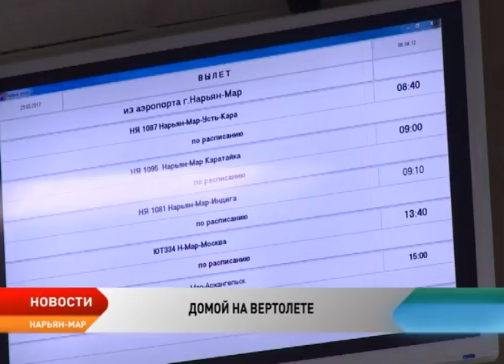Ненецких школьников развезли по тундре на летние каникулы специальные вертолеты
В Ненецком округе завершилась кампания по доставке детей на летние каникулы. Последний рейс со школьниками покинул Нарьян-Мар и отправился в сторону стойбищ СПК «Харп» и «Ерв». Сейчас оленеводы откочевали далеко от поселений, поэтому детей в стойбища можно доставить только вертолетом.

Доставка детей на каникулы к родителям — сейчас главная забота авиаторов и школы имени Антона Пырерки. Там учатся дети со всего Ненецкого округа — от Неси на западе до общины Ямб-то на востоке. Дважды в год вертолетами Нарьян-Марского авиаотряда школьников доставляют к месту учебы и обратно. За неделю из Нарьян-Мара к месту жительства вывезено 279 пассажиров.